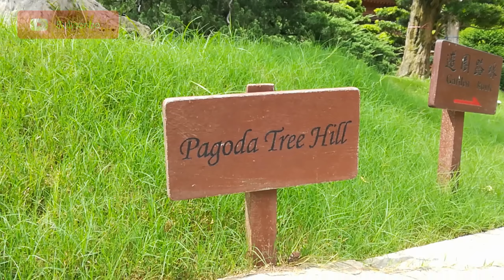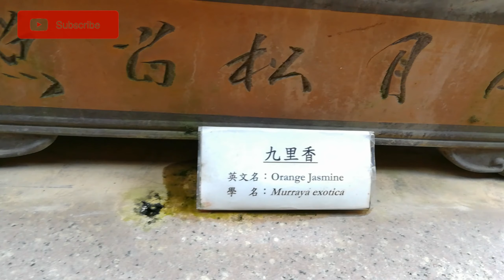Amazing man made garden in hongkong/honeymylabs vlog